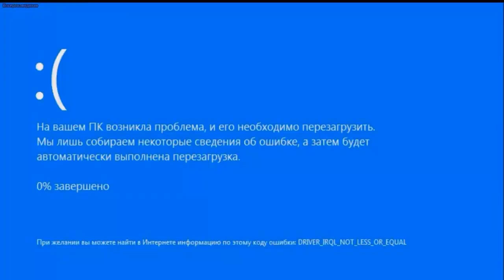Mario Bros Classic Europe